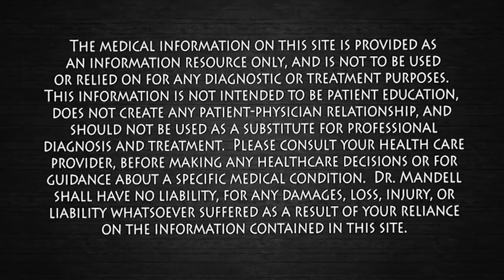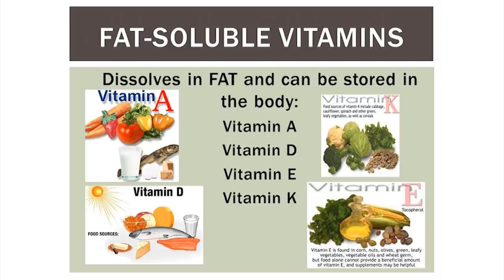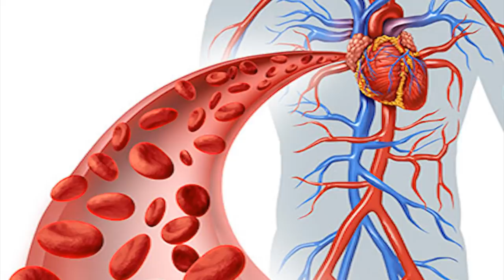DIRT POOR: HERE'S WHY YOU MAY BE VITAMIN/MINERAL DEFICIENT - Dr Alan Mandell, DC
Vitamins and minerals are essential for all Life.  The problem is none of us knows where are food comes from in our diet.   It's not the color and beauty of the fruit or vegetable that determines it's nutrients, it's the nourishment that's in the soil.  The majority of this world does not eat correctly, lives in a high stress environment, and eats many kinds of foods that's silently depleting others vitamins and minerals.

Please share this with your friends and family.  Wishing you and your loved ones many Blessings!  ❤️😊🙏 Dr M